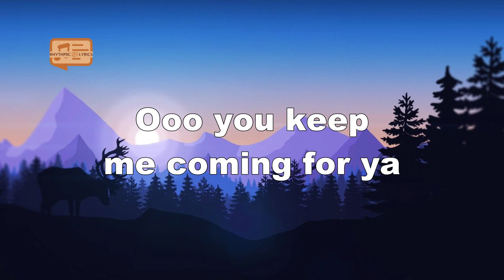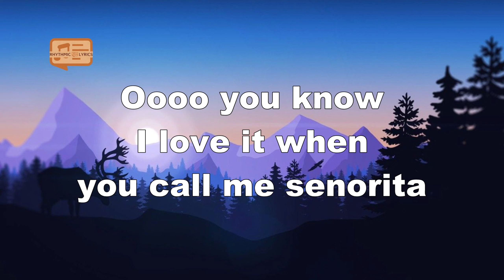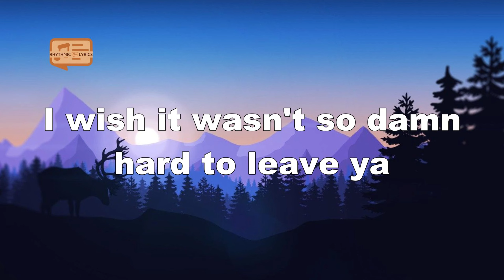Shawn Mendes, Camila Cabello - Señorita (Lyrics)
Lyrics
Ooh, you keep me coming
For ya

Yeah, no

Sapphire moonlight
We danced for hours in the sand
Tequila Sunrise
Yeah

Ooh, you know I love it

When you call me Señorita
For ya

'Cause you know it's been a long time comin'

Don't stop

For ya

All along I'll be coming for ya (for ya)
Call my name, I'll be comin' for ya (comin' for ya)
Comin' for ya (comin' for ya)

For ya, for ya (oh, she loves it when I call her), for ya
For ya